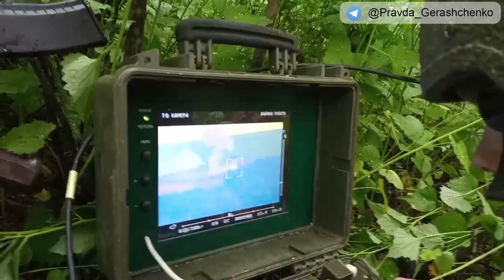Yesterday... All my troubles seemed so far away...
Такую вот песню поют Украинские Герои после того как уничтожат очередной танк орков.

80 бригада, Луганская область.

І